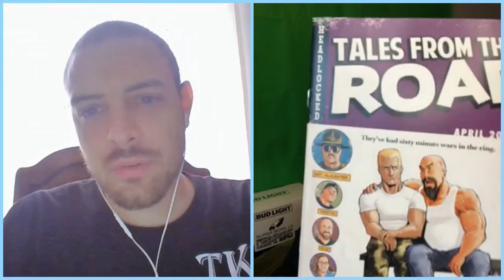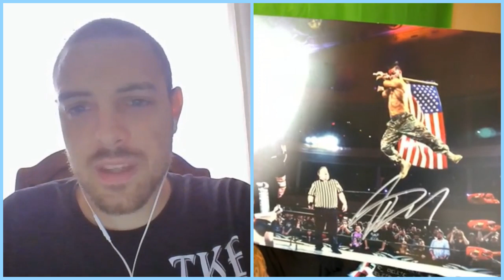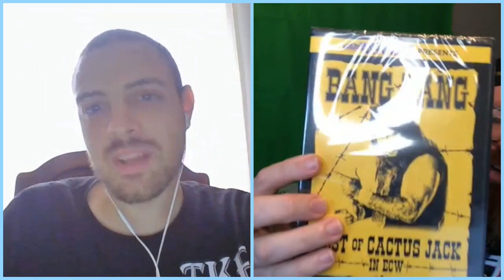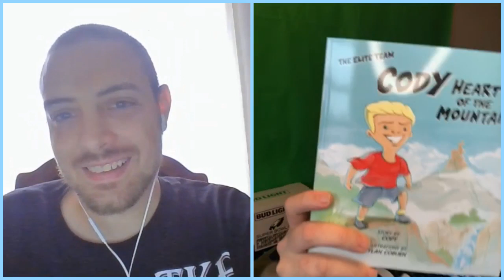KBW - Pro Wrestling Crate Unboxing April and May 2020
Watch as The KB Dub boys unbox